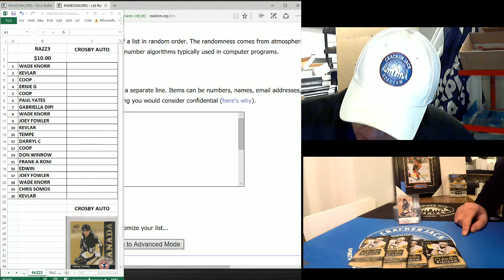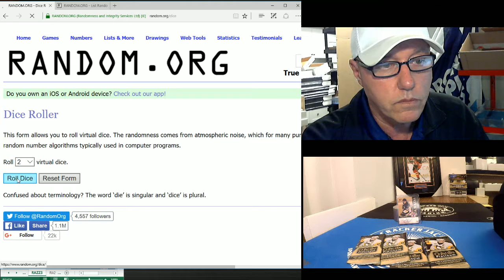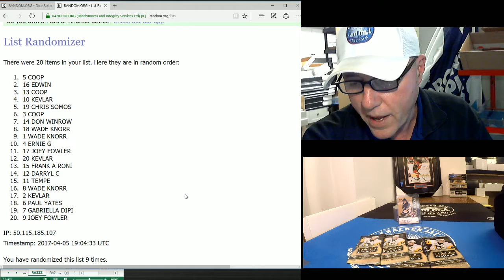Crosby Auto Raffle , Wed Apr 5, 2017